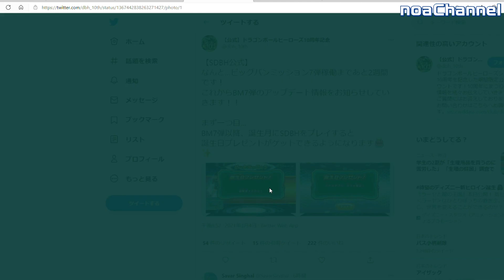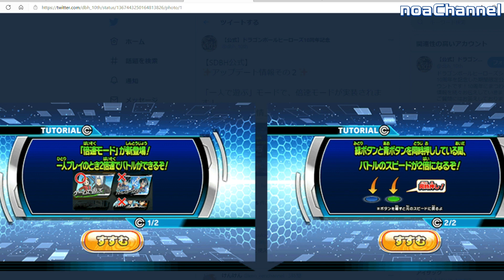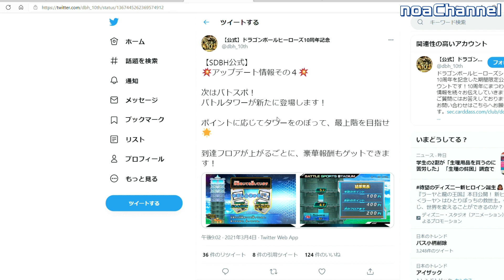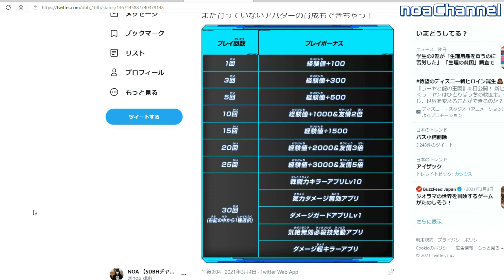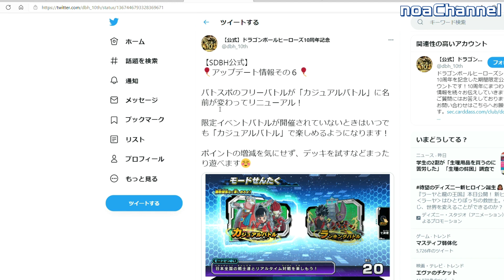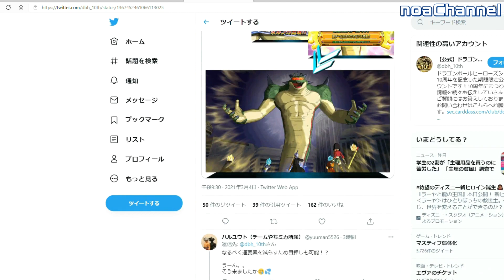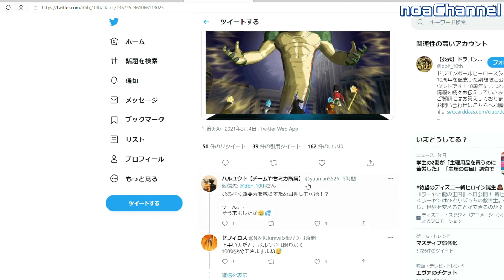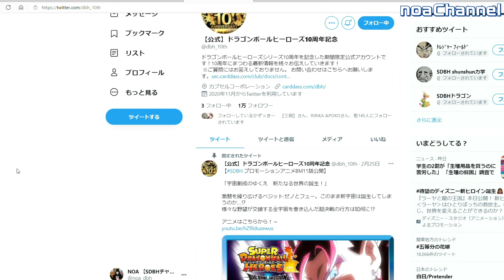SDBHが超絶パワーアップ！？大幅アップデートについて徹底解説！【スーパードラゴンボールヒーローズ】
▲SDBH10周年記念アカウント